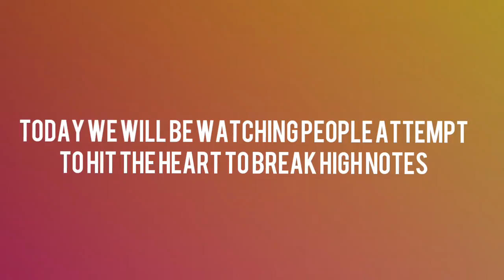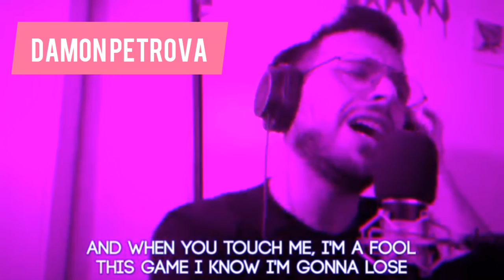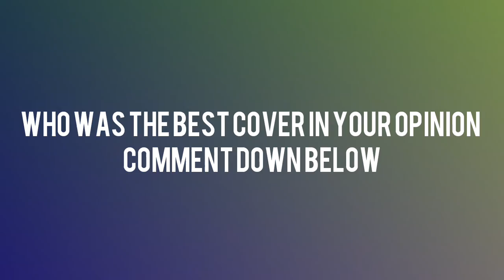People Trying to Hit the Heart To Break High Notes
Today we will be watching people attempt to hit the heart to break high notes when Kim Sings it she makes it seem effortless But lets see if people coverong her songs can do the same.

☆STREAM CLARITY
☆STAN KIM PETRAS